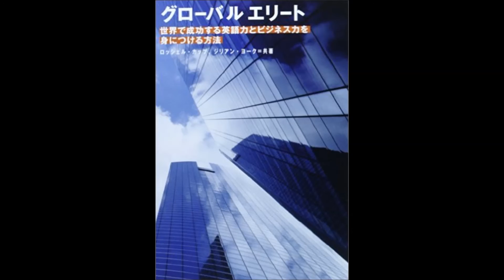『グローバルエリート 世界で成功する英語力とビジネス力を身につける方法』の紹介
今回は『グローバルエリート 世界で成功する英語力とビジネス力を身につける方法』を紹介します

■あなたの英語学習を加速させます
一人一人に合った英語教材、英語学習プランを提案します

LINE・メールにて、
お気軽にご質問・ご相談ください

■グローバルに活躍したい人のためのメルマガ
世界規模で活動するための情報を配信しています